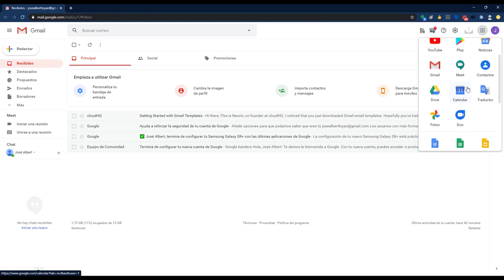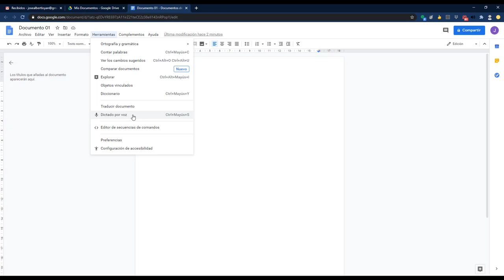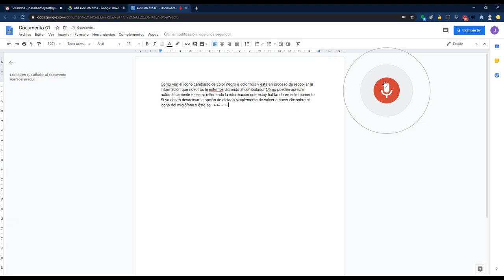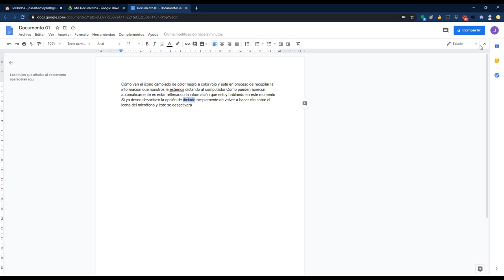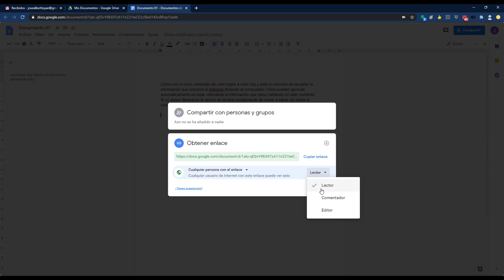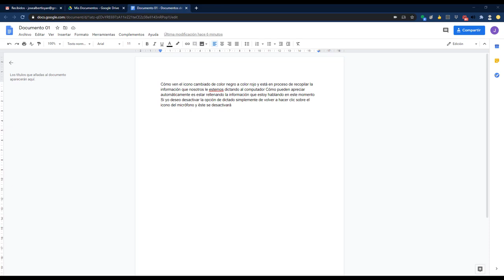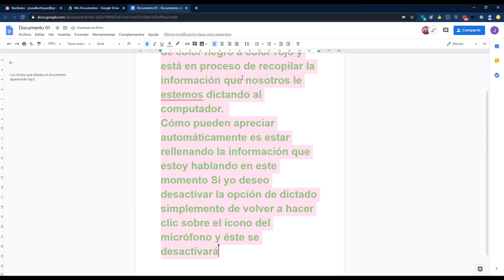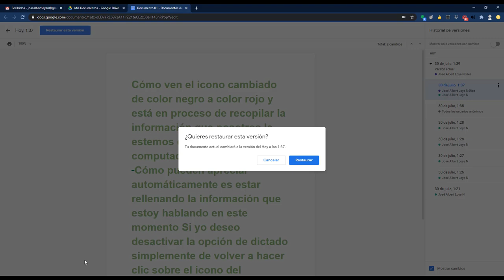Trucos en Google Documentos